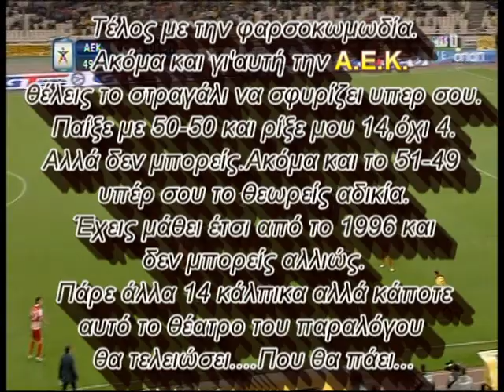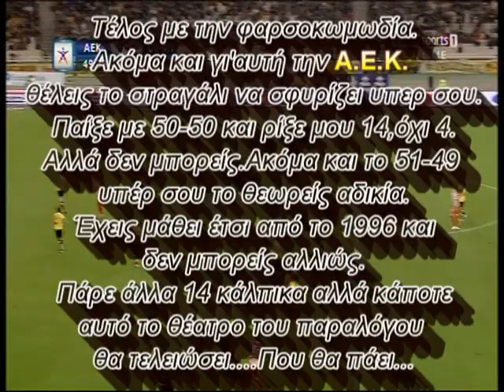Νο11-Αλήτες διαιτητές - 11/11/2012